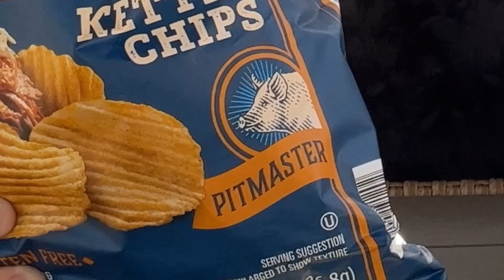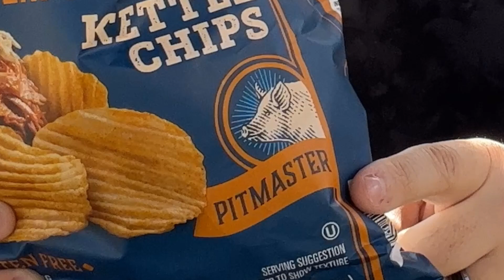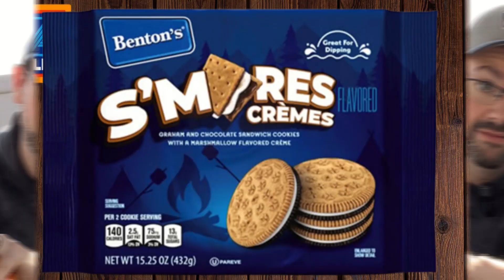ALDI AISLE OF SHAME FOOD REVIEW | SEPTEMBER 2022 | CHIPS | COOKIES | DESSERT HUMMUS | E178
Aldi Aisle of Shame Review: September 2022

- Clancy's Pulled Pork Chips
- Clancy's Fried Pickle Ranch Chips
- Clancy's Braised Beef Short Ribs Chips
- Clancy's Loaded Bacon & Cheddar Chips
- Benton's S'Mores Cremes Cookies
- Benton's Apple Cider Donut Creme Cookies
- Cookie Butter Dessert Hummus
- Snickerdoodle Dessert Hummus

Full taste test, and food review!